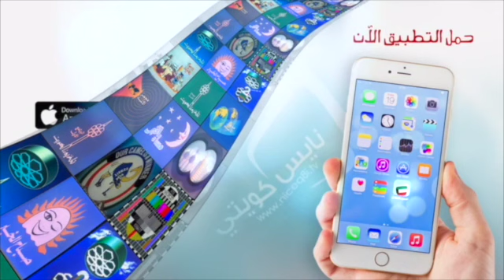دعاية : شركة الاندلس التجارية